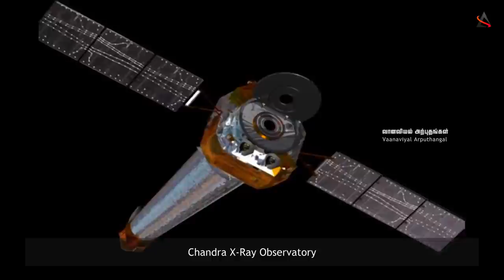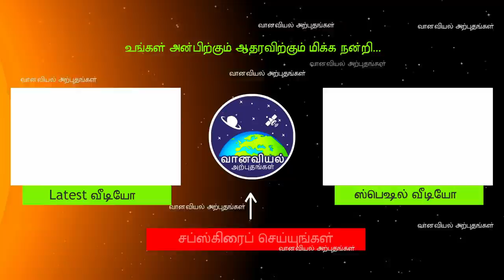20 வருட ஆராய்ச்சிக்கு பின்னும் கண்டுபிடிக்க முடியாத Black hole | Disappearance of a Black hole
Abell 2261 is one of 25 galaxy clusters being studied as part of the Cluster Lensing And Supernova survey with Hubble (CLASH) program, a major project to build a library of scientific data on lensing clusters.

Astronomers using NASA's Hubble Space Telescope have obtained a remarkable new view of a whopper of an elliptical galaxy that may have been puffed up by the actions of one or more black holes in its core.

Spanning a little more than one million light-years, the galaxy is about 10 times the diameter of our Milky Way galaxy. The bloated galaxy is a member of an unusual class of galaxies with a diffuse core filled with a fog of starlight where there would normally be a concentrated peak of light around a central black hole. Viewing the core is like seeing a city with no downtown, just houses sprinkled across a vast landscape.

Astronomers used Hubble's Advanced Camera for Surveys and Wide Field Camera 3 to measure the amount of starlight across the galaxy, dubbed A2261-BCG. The Hubble observations revealed that the galaxy's puffy core, measuring about 10,000 light-years, is the largest yet seen.

A galaxy's core size typically is correlated to the dimensions of its host galaxy, but in this case, the central region is much larger than astronomers would expect for the galaxy's size. In fact, the bloated core is more than three times larger than the center of other very luminous galaxies. Located three billion light-years away, the galaxy is the most massive and brightest galaxy in the Abell 2261 cluster.